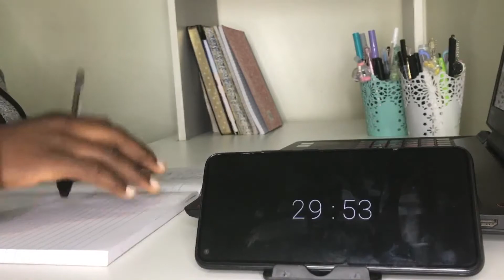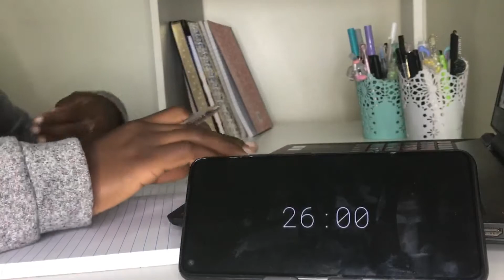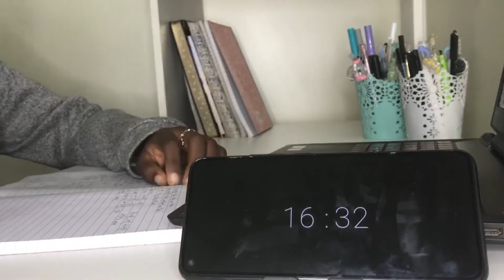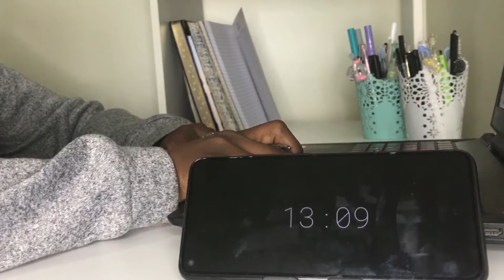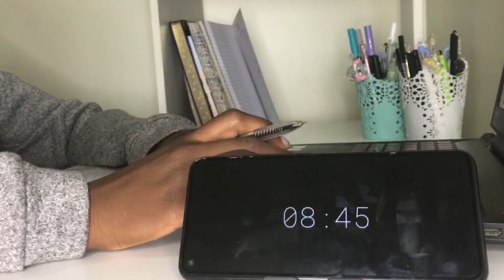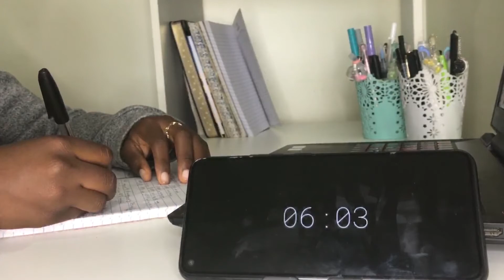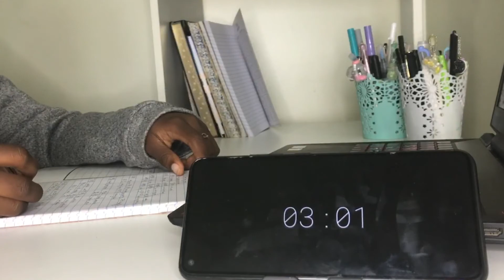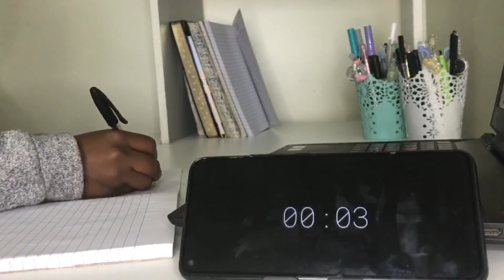STUDY KOREAN WITH ME! || calm piano music, real time || 30 minutes study vlog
Hello friends I'm back with another study vlog. I spend most of my free time studying languages and watching K-dramas so I find it easier to upload study vlogs. Have a lovely weekend🤗.

Korean Books:
Korean From Zero
Korean Made Simple
Talk to me in Korean

Japanese Books:
Speak Japanese in 90 days

Thank you for your lovely piano covers.